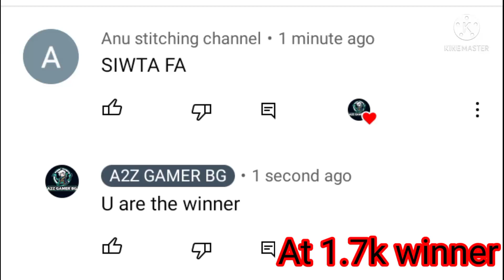New Duplicate Glitch in (Skyblock) [Blockman go]||2.11.2